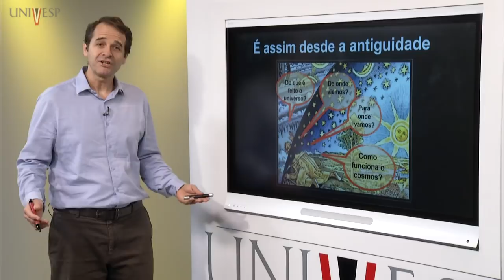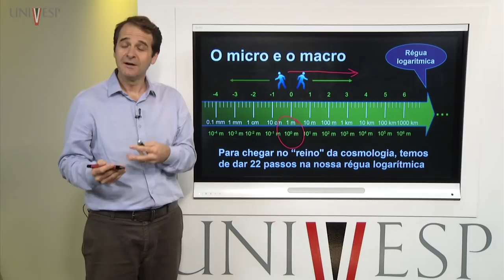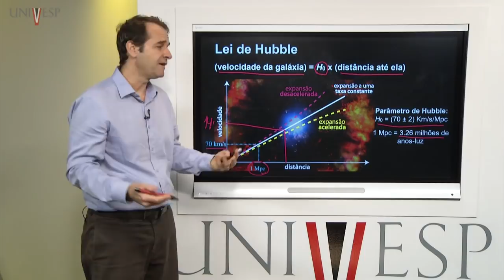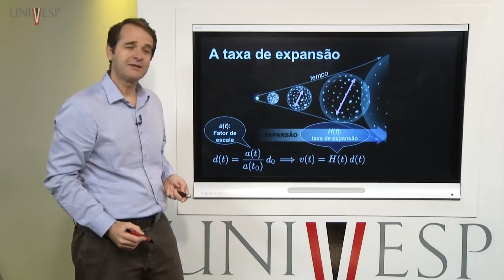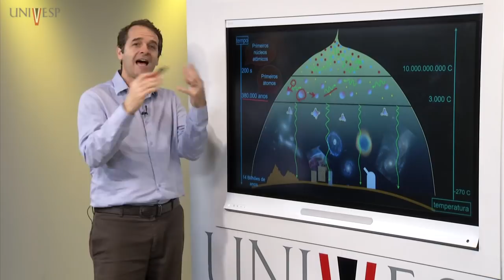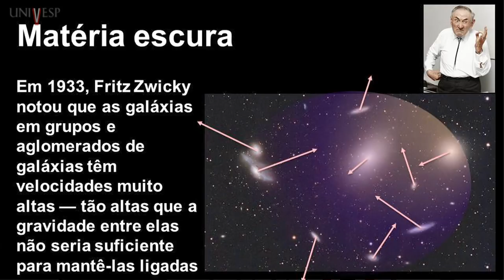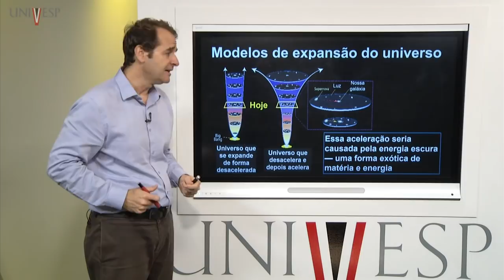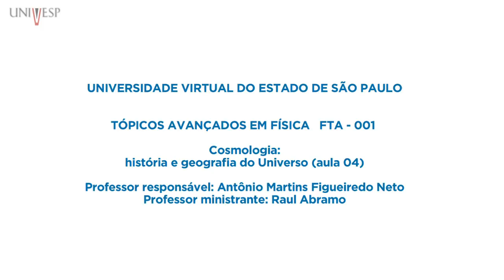Tópicos Avançados em Física - Aula 04 - Cosmologia: história e geografia do Universo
Disciplina: Tópicos Avançados em Física – FTA - 001
Univesp - Universidade Virtual do Estado de São Paulo
Professor responsável pela disciplina: Antônio Martins Figueiredo Neto
Professor ministrante: Raul Abramo